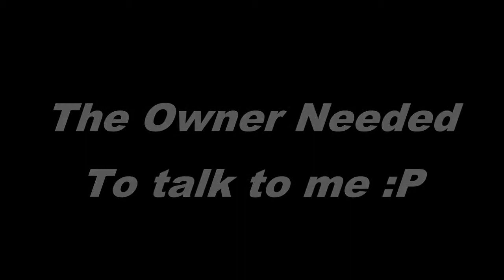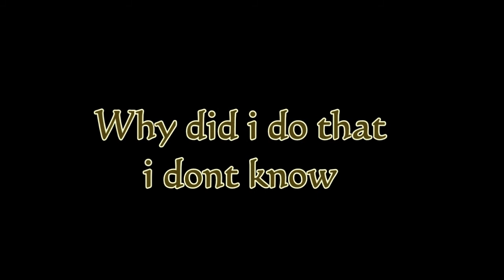Minecraft Cracked Server Gets A little TNT LAG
Sorry DEATHTHEKID
THAT WAS FUNNY :P.
. SORRY
TRLOLOLOLOLOLOL